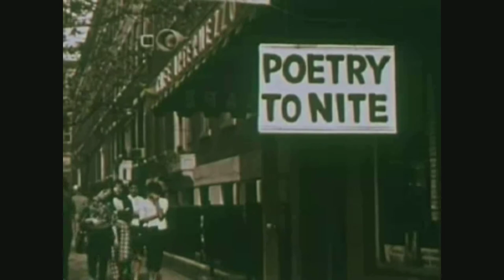Hœft -Theory Of Chaos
Another new version of one my songs accompanied by some old quite random video stuff.

Lyrics:

Summer's dust became autumn's mud
Then winter's snow covered it
He slipped and fell and then he thought
"Elements are relevant to every move we make
Every move we make"

With a bruised nose and a dirty coat
He thought "Some of must take the bus
Hey bus driver, keep the change
Bless your children, give them names
Give them names"

Still the monkeys dissagree about War and Peace

She smiled as the train pulled in
Thinking "Every town I move to has a funny name"
Pay your fee than if you must just to ride on heap of rust
Some speed up and some slow down
And every song you sing moves at the speed of sound
At the speed of sound

People part and people meet
In the park and on the street
Some they glimpse and some they smile
And some thy take a seat and just say Hi
Just say Hi

Incident or accident or karma or God's will
Everyday the universe is expanding still
Everyday's universe is expanding still
Expanding still

And the butterfley says "no, I won´t make it blow
And the planet`s on its spin no matter what we think